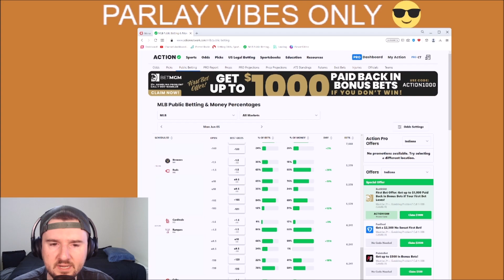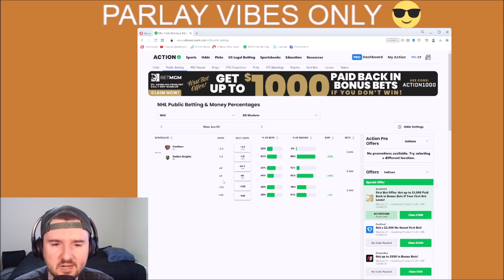MLB and NHL Public Betting Guide 6/5/23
🏆Top Sportsbooks I use:
2. BOVADA
3. My Bookie

Music I use in my videos:

1. Music:(Prod. Fedia)

2. All Music Prod. Geekinz)

3. Music By The Relaxed Movement